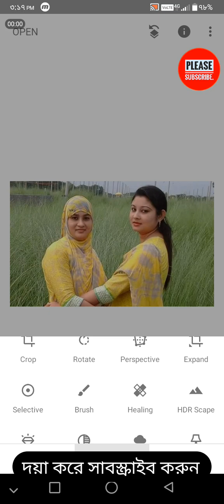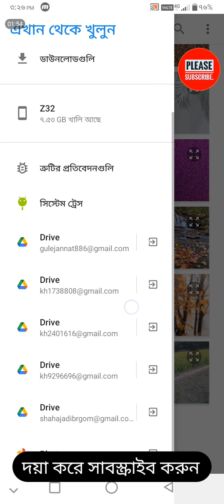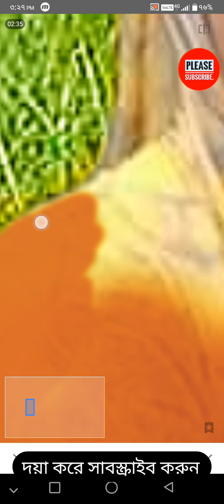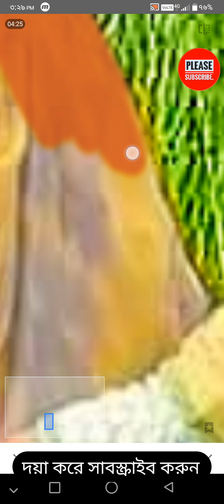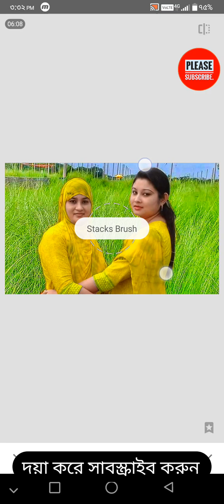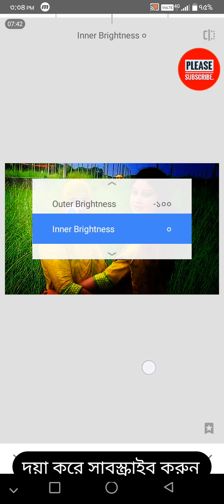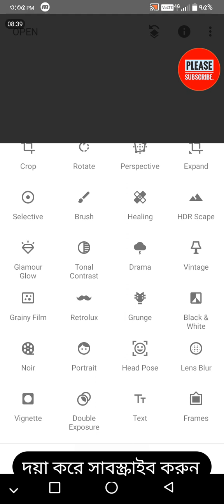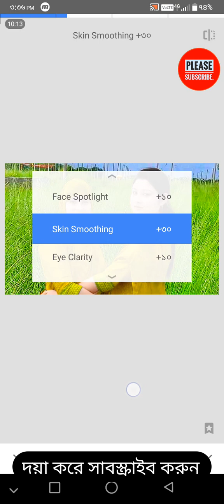এডিট কিভাবে করে,এডিট করার সফটওয়্যার, ভিডিও এডিটিং,ফটো এডিটিং,ফটো পিকচার, ব্যাকগ্রাউন্ড এডিটিং।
খুব সহজ নিয়মে ফটো এডিট করা শিখুন।